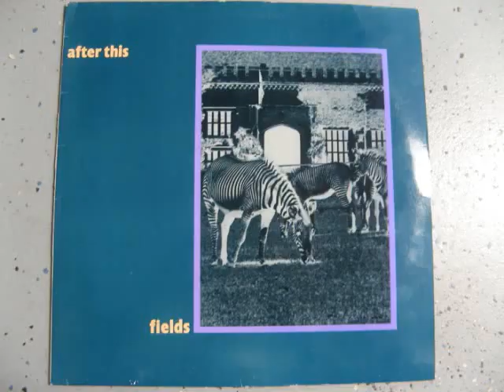AfterThis- Fields- Extended Version -1986-